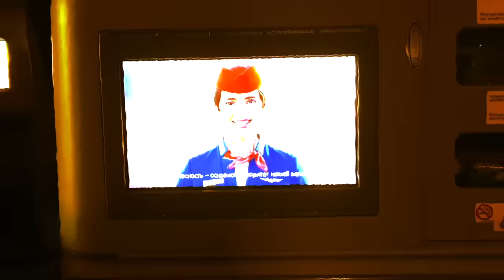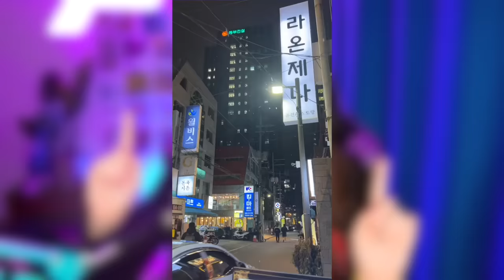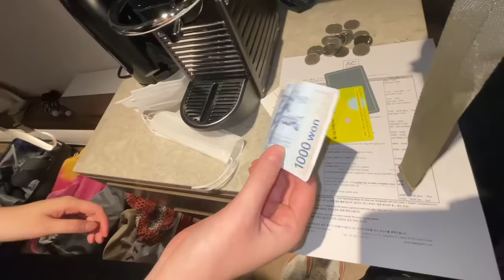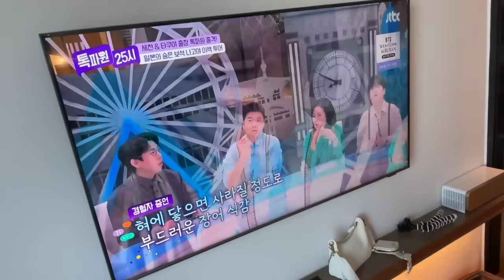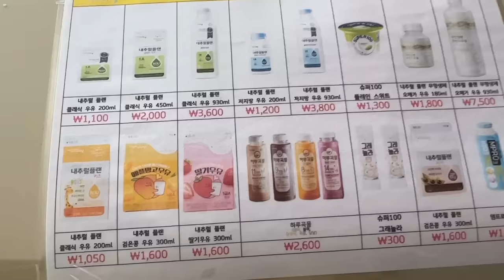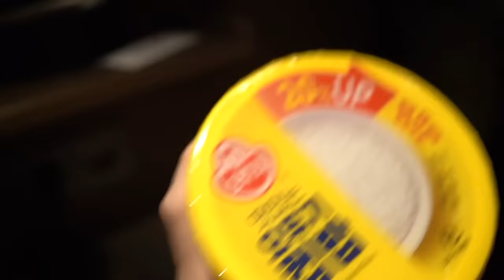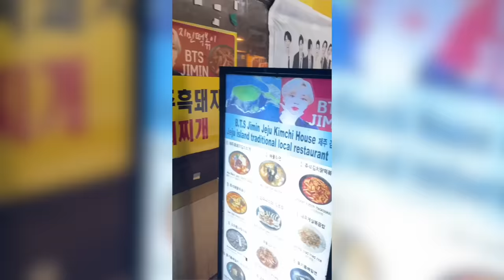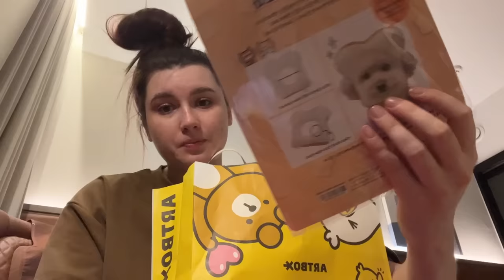Мы ПРОНИКЛИ в Корею *эпик* 🇰🇷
❗️Больше подробностей о новеньком Realme 10 Pro+ с крутым изогнутым экраном можно узнать по ссылке

Pb3XmBtzsyAF9wBJxZEcW3zqjRCdwPC84S2aSak

ОДНАЖДЫ в КОРЕЕ 🇰🇷